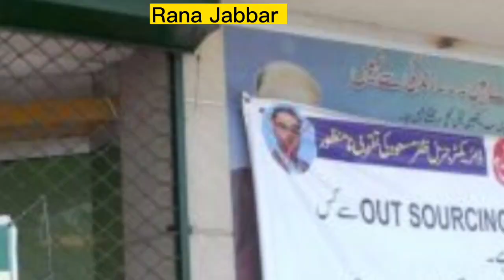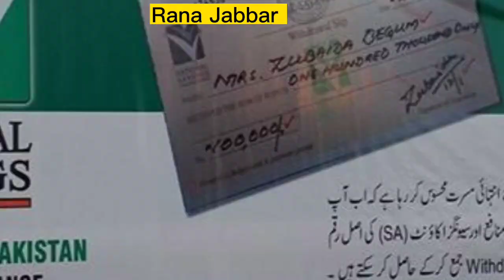National Saving New Profit Rates 2022 | Behbood Saving Certificates New Profit Rates 2022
National Saving Profit Rates 2022 | Behbood Saving Certificates Profit Rates 2022 | National Savings

national savings account
6 year national savings certificate